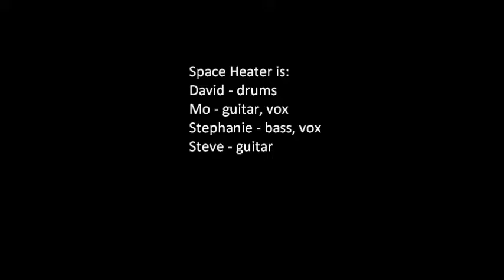Space Heater "Night in My Veins"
Space Heater covers The Pretenders at the Red Sea, West Bank Minneapolis, April 5, 2013